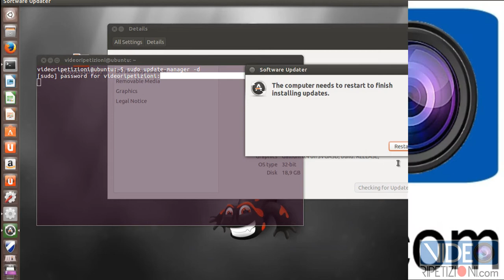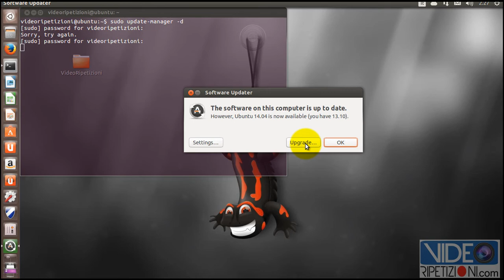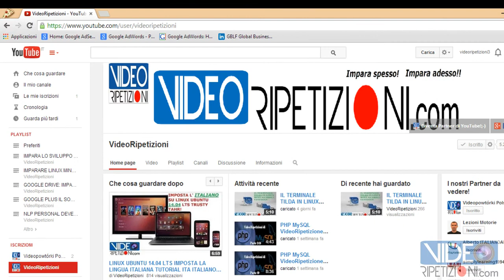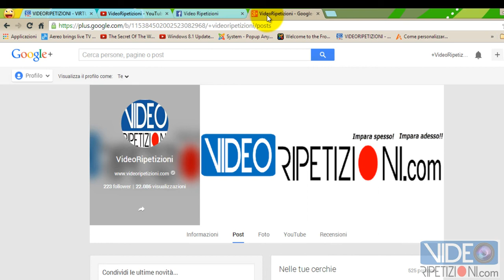AGGIORNA IL TUO LINUX UBUNTU ALLA VERSIONE 14.04 LTS IN ITALIANO: COME FARE?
▶▶ Come si fa e cosa succede quando aggiorni il tuo Sistema Operativo Linux Ubuntu dalla versione 13.10 alla versione 14.04 LTS?
▶ 0:20 Digita dal tuo terminale questa istruzione: sudo update -manager -d
▶ 0:40 Devi effettuare tutti gli aggiornamenti della versione 13.10 prima di passare alla versione 14.04 LTS Trusty Tahr.
▶ 0:47 Guarda cosa succede dopo il riavvio del Sistema Operativo.
▶ 1:05 Guarda il messaggio che ti comparirà prima del passaggio alla versione 14.04 LTS.
▶ 1:40 E' sempre consigliato un backup dei dati che ritieni importanti! ;-)
▶▶▶ Fammi sapere i tuoi commenti, come è andata? Sei riuscito ad aggiornare correttamente? E' andato tutto liscio o hai dovuto fare qualcosa in più? Condividiamo le nostre esperienze qui!!! ;-)